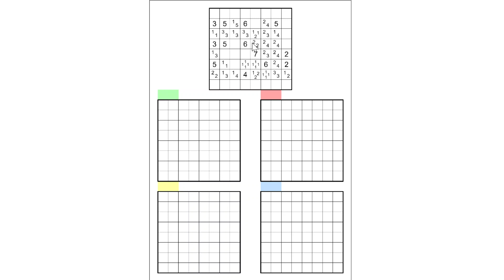Tapa #36 (Distiller) : Plus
Règles classiques de Tapa. Il faut séparer tous les indices de la grille du haut pour être en mesure de former 4 Tapa valides. Les 4 Tapa d'en bas utilisant les indices de la grille du haut au maximum une seule fois.

Temps expert : 1h00m00

Publié le 14/12/14 par Serkan Yürekli